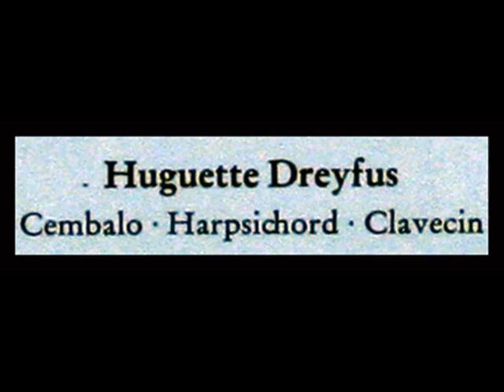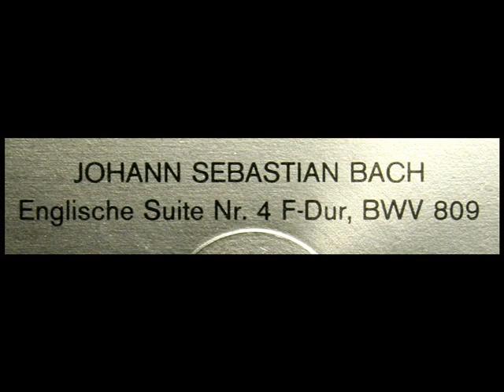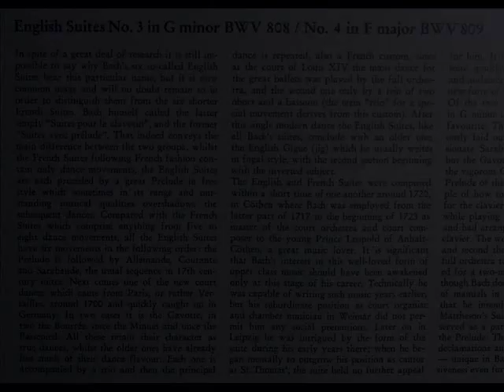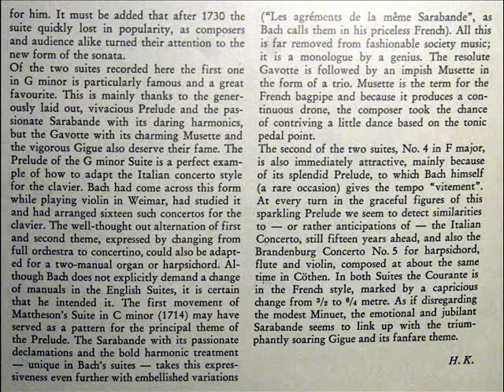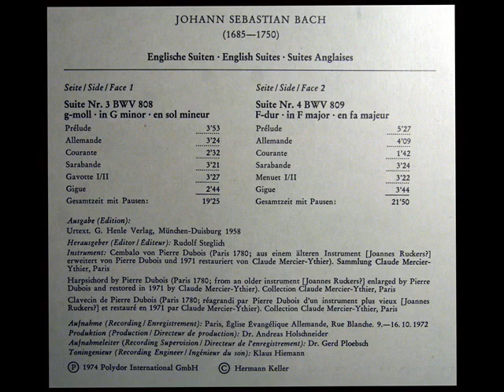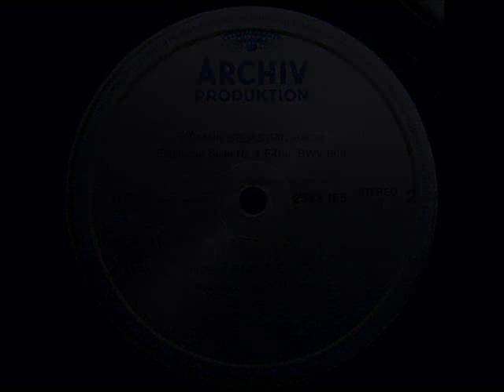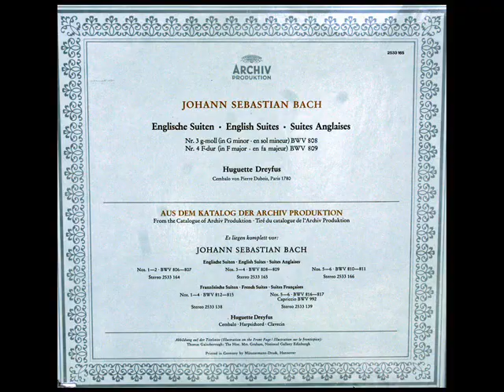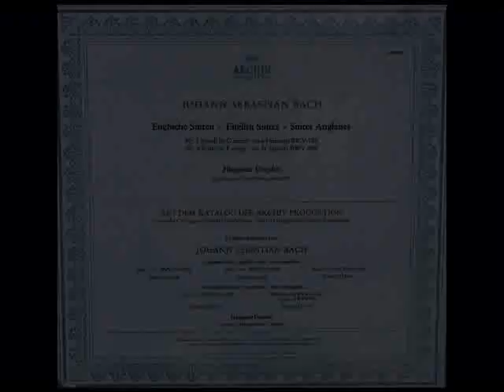JS Bach / Huguette Dreyfus, 1972: English Suite in F Major BWV 809 - Complete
Recorded October 1972.  Digitized from the LP,  images of which can be seen in the video above.  Huguette Dreyfus (30 November 1928 – 16 May 2016) was a French harpsichordist.  Dreyfus began taking piano lessons at the age of four years. In 1946, she began working with renowned piano teacher Lazare Lévy. In 1950, having learned that music historian Norbert Dufourcq was to give special classes on the music of Johann Sebastian Bach (in recognition of the bicentennial of Bach's death) at the Conservatoire de Paris, she entered into the class and remained there for four years. In addition to her piano class, she also studied the harpsichord at the Académie Chigiana de Siena under Ruggero Gerlin, who was a student of harpsichord-reviver Wanda Landowska.

Huguette Dreyfus est une claveciniste française, née à Mulhouse le 30 novembre 1928 et morte le 16 mai 2016.  Huguette Dreyfus commence ses études de piano à l'âge de quatre ans. En 1946, elle travaille avec Lazare Lévy. En 1950, ayant appris que Norbert Dufourcq donnait un cours spécial sur Jean-Sébastien Bach à l'occasion du bicentenaire de sa mort, dans la classe d'histoire de la musique du Conservatoire national supérieur de musique et de danse de Paris, elle entre dans cette classe et y reste quatre ans. Elle étudie parallèlement le clavecin à l'Académie Chigiana de Sienne, avec Ruggero Gerlin, lui-même élève de Wanda Landowska. Quelques années après, elle gagne le concours international de clavecin de Genève en 19583, et devient l'une des figures incontournables de la renaissance de la musique ancienne, contribuant peu à peu à un véritable regain de popularité du clavecin en France. L'élégance et la qualité inimitables de son jeu accompagnent une sensibilité délicate, une profondeur de sentiment dont sa musique se nourrit.

הוגט דרייפוס (בצרפתית: Huguette Dreyfus; נולדה ב-30 בנובמבר 1928 במילוז, אלזס, צרפת; נפטרה ב-16 במאי 2016) הייתה צ'מבליסטית צרפתייה.

Huguette Dreyfus (Mulhouse, 30 novembre 1928 – Parigi, 16 maggio 2016) è stata una clavicembalista francese.

4歳でピアノの学習を始める。1946年に名ピアノ教師のラザール・レヴィに師事。バッハの死後200周年である1950年に、パリ国立高等音楽院でピアニストのノルベール・デュフォルクにバッハ作品の解釈について特別講座を受け、さらに4年間パリ音楽院に在籍する。ピアノの学習に加えて、キジアーナ音楽院にて、チェンバロ復興者のワンダ・ランドフスカの門弟ルッジェーロ・ジェルリンにチェンバロを師事する。その後1960年にジェノヴァ国際チェンバロ・コンクールで優勝し、古楽、とりわけルネサンス音楽や、フランス・クラヴサン楽派の作品の復活における第一人者となった。